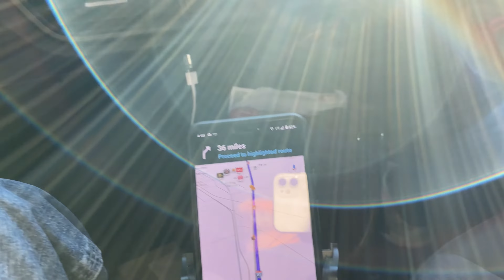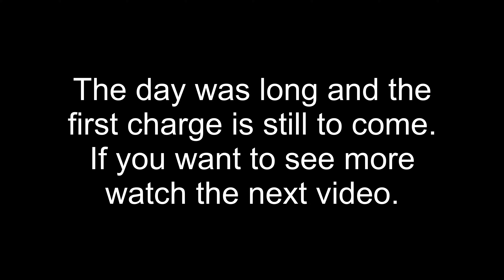Road to 2020 Standard Range Tesla Model 3 - COMPLETE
The road has ended...Or just begun?? Picked it up Friday March 6th. Quick video of us leaving in a hurry and a bit more.